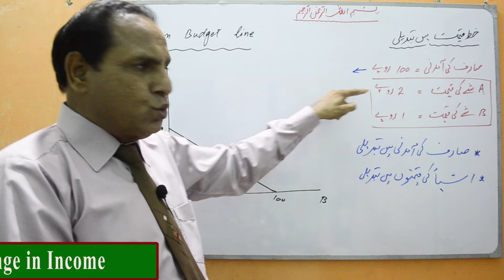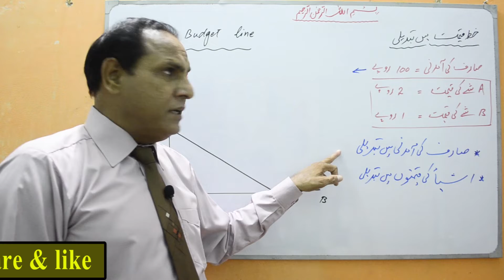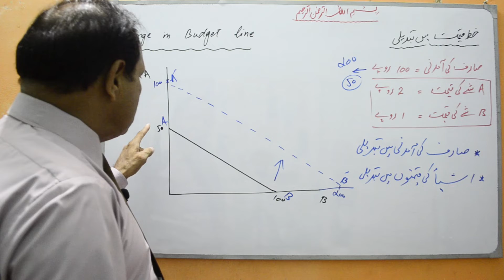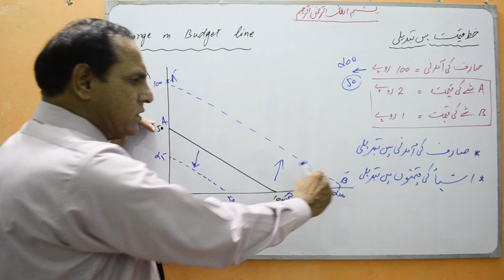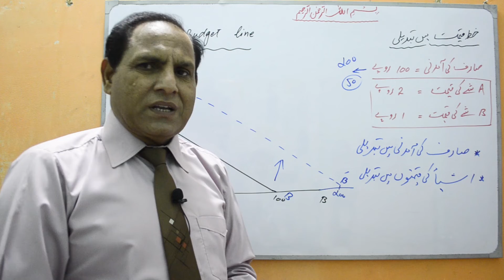Budget line & Change in Income | zea tutor | Economics lectures in Urdu/Hindi by Sir Zafar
In this video, you will learn:
Relationship of Budget Line & Income.
Effects of change in income on budget line.
Effects of change in income on price line.
What is Budget Line? What is Price Line?
The Difference between Budget Line and Price Line.
Properties of Budget Line / Price Line.
Characteristics of Budget Line / Price LIne.
Changes on Budget Line / Price Line.
Cosumer's Budget and his behaviour.
Saarif ki Aamdani or bujjat.